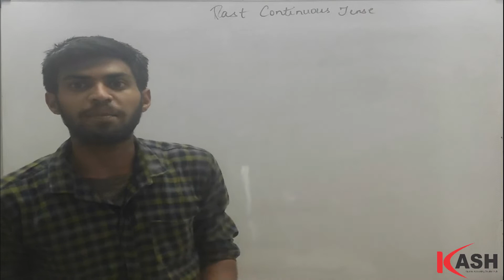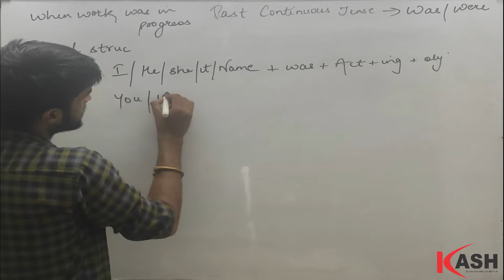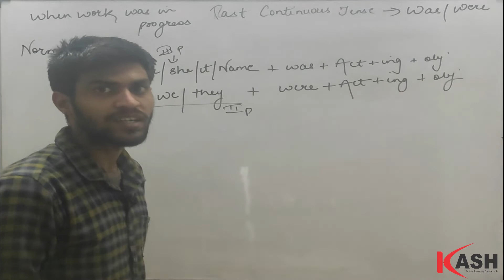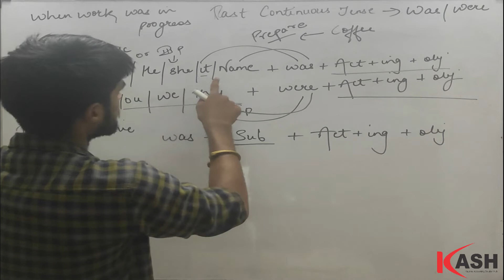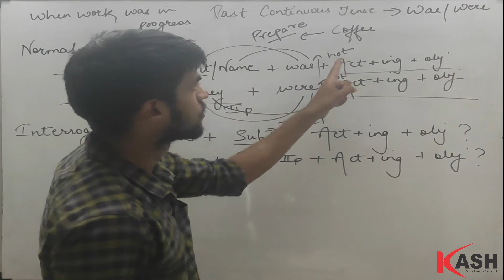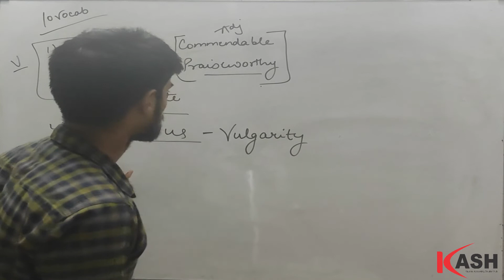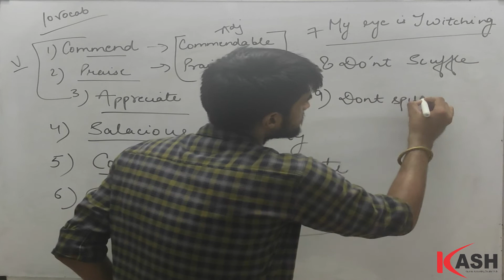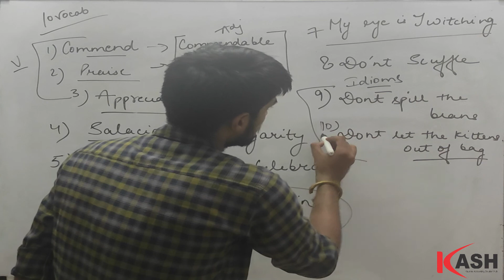Spoken English Lecture - 6 | Past Continuous Tense | By Saransh Kumawat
In this video we will learn about Past Continuous Tense..